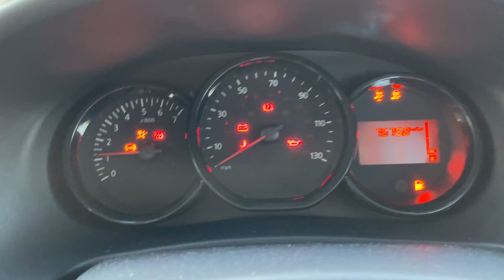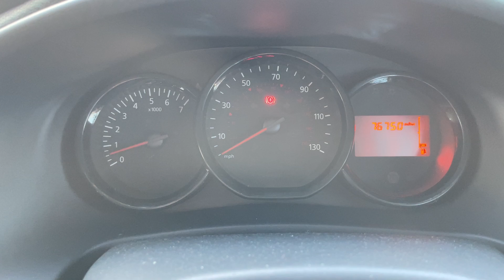Dacia Sandero 0.9 TCe Ambiance 2013 / 76k. FULL SERVICE HISTORY+Oct MOT+Super Condition+ONLY £35 TAX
Corkoakcars.co.uk
CAREFULLY SELECTED GREAT VALUE CARS
Located near HEATHROW airport